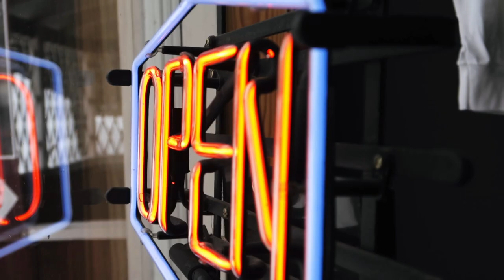weiterweg.de im Winter - Wir sind angekommen!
Imagefilm für Martin und Kati Freyer.
Die beiden Mülheimer sind nach Schweden ausgewandert und sind jetzt mit Ihrer Firma weiterweg.de im 3. Jahr.
Das Camp ist fertig